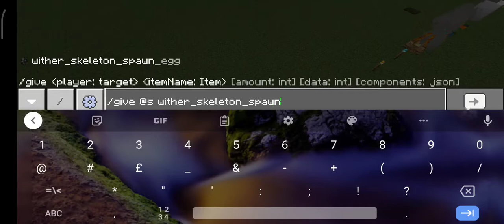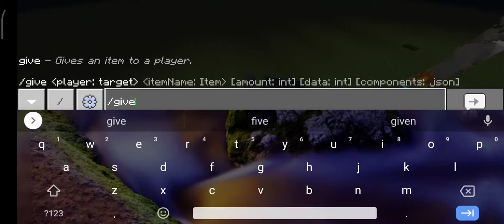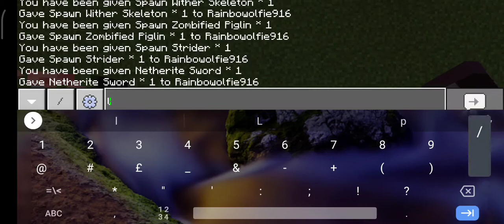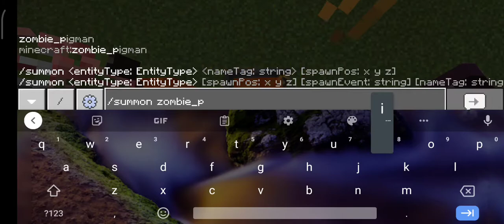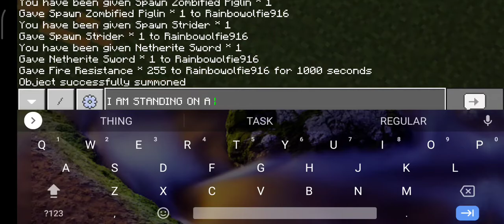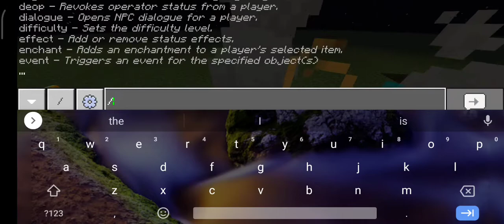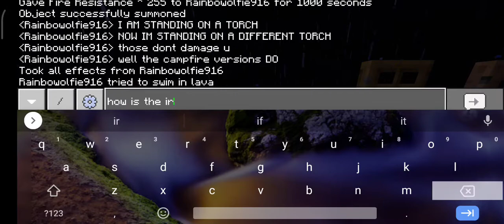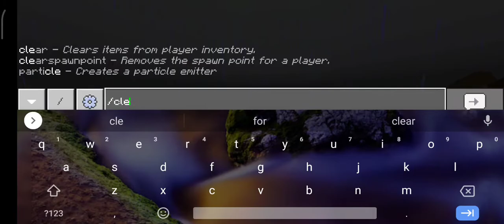Minecraft tortures my brain